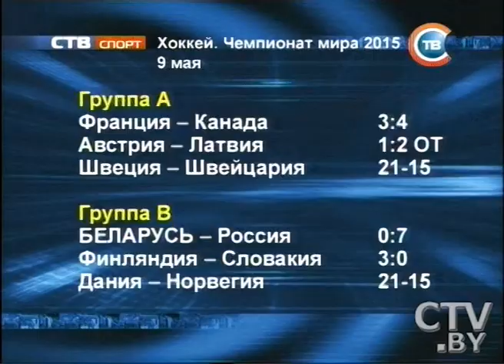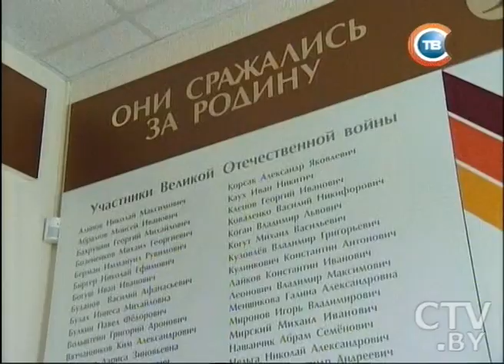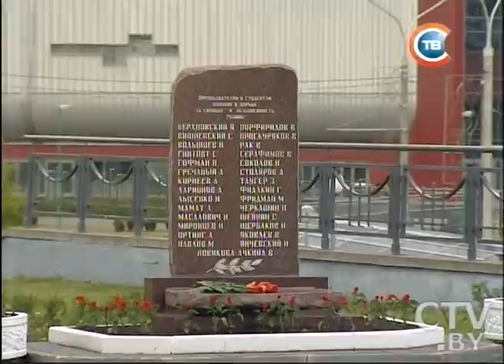CTV.BY: "СТВ-спорт" за 20.20 09.05.2015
ЧМ по хоккею: 9 мая сборная России обыграла белорусов
8 мая, в канун Великой Победы, в Минске чествовали спортсменов-ветеранов